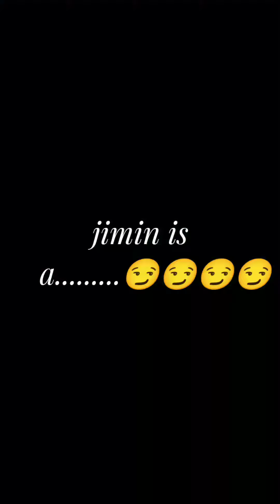jimin hot tiktok complications 🔥🔥🥵🥵🥵